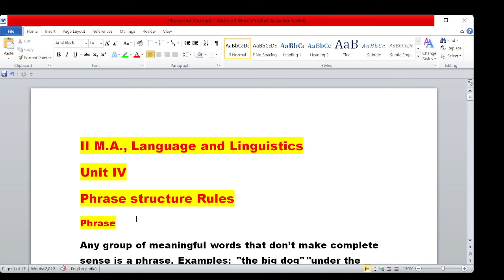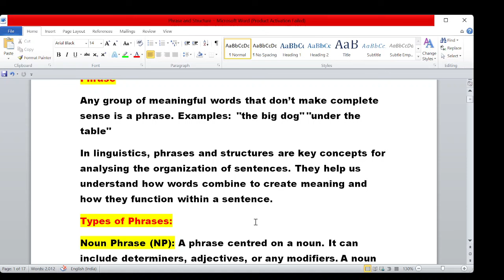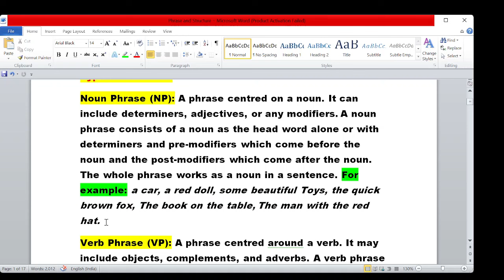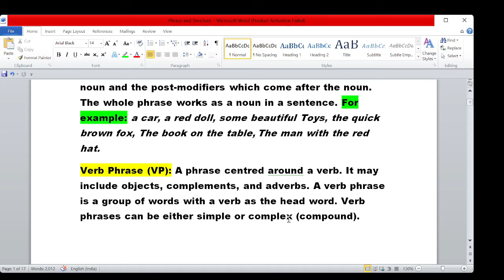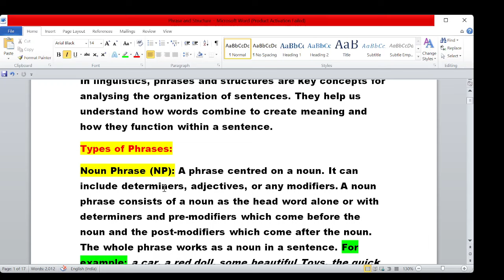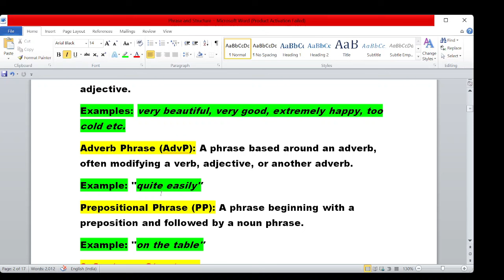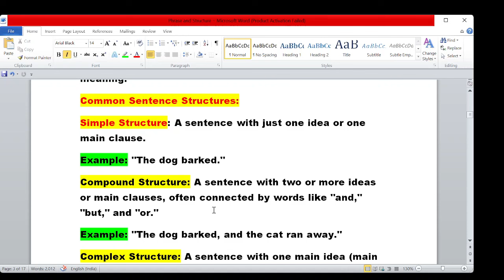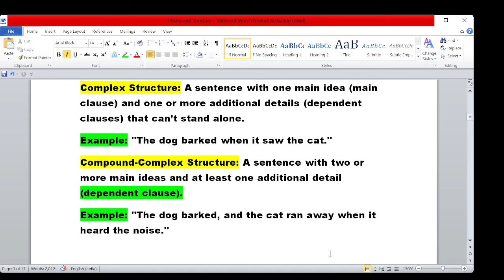Phrase structure| II M.A., Language and Linguistics | Unit IV| தமிழில்